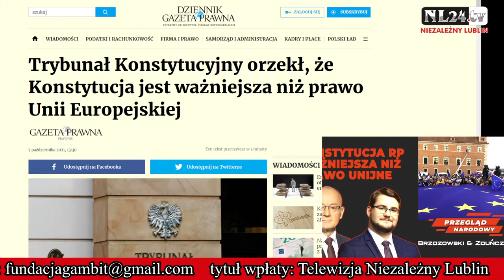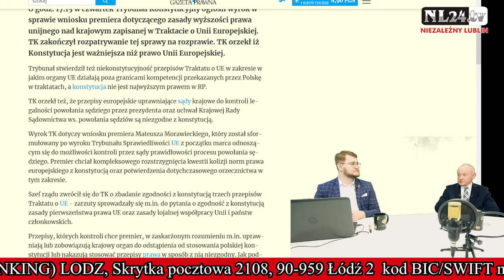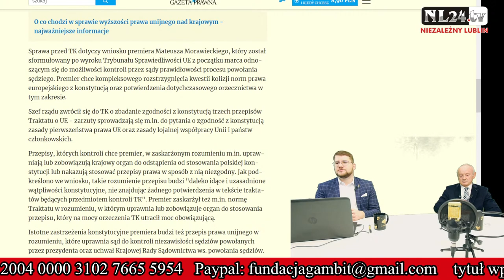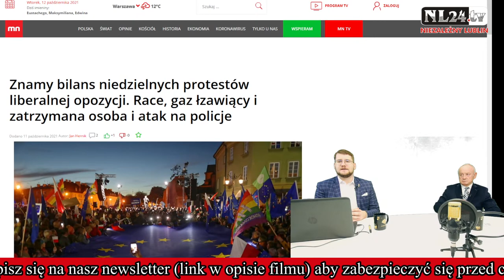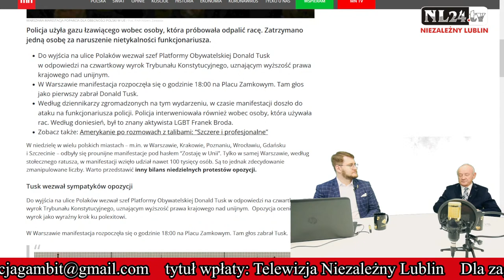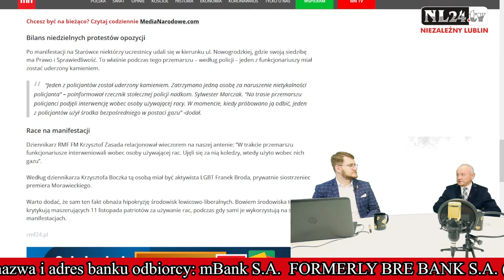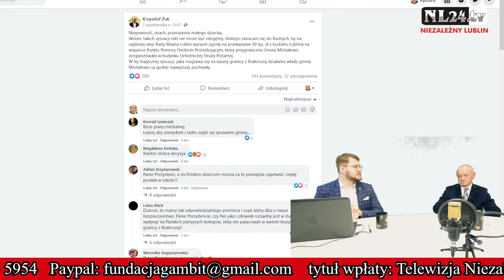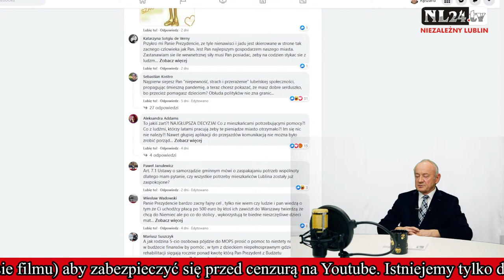Konstytucja RP ważniejsza niż prawo UE - Przegląd Narodowy - Piotr Zduńczyk & Stanisław Brzozowski